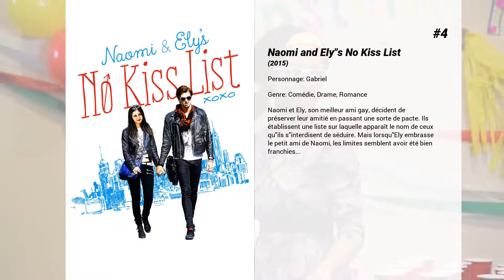Les meilleurs films de Matthew Daddario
Les meilleurs films de Matthew Daddario nous présente...

5. Cabin Fever
Ayant loué une cabane dans la forêt pour y fêter la fin de leurs études, une bande de cinq jeunes voit leur fête tourner au massacre lorsqu’ils croisent un homme infecté par un mystérieux virus dévorant la chair de ses victimes.

4. Naomi and Ely's No Kiss List
Naomi et Ely, son meilleur ami gay, décident de préserver leur amitié en passant une sorte de pacte. Ils établissent une liste sur laquelle apparaît le nom de ceux qu'ils s'interdisent de séduire. Mais lorsqu'Ely embrasse le petit ami de Naomi, les limites semblent avoir été bien franchies...

3. Breathe In
L'été touche à sa fin. Keith Reynolds, un professeur de musique, songe avec nostalgie à son passé d'artiste en devenir dans les rues de New York. Sa femme Megan et leur fille Lauren sont quant à elles en pleine effervescence à l'approche de la rentrée en terminale de la jeune fille. Keith ne semble pas partager leur enthousiasme, trouvant son seul échappatoire lors des soirées où il joue du violoncelle dans un prestigieux orchestre symphonique de Manhattan. Lorsque Megan décide d'accueillir chez eux Sophie, une lycéenne anglaise, dans le cadre d'un programme d'échange scolaire, Keith voit resurgir un aspect refoulé de sa personnalité au contact de la jeune fille…

2. Delivery Man
Un ancien donneur de sperme découvre, des années plus tard, qu'il est le père de centaines d'enfants, dont une partie veut le rencontrer.

1. When The Game Stands Tall
Bob Ladouceur, entraîneur de football américain, prend en charge l'équipe du lycée de La Salle Spartans, qui, depuis sa création (1965) n'avait jamais connu de victoire. De 1992 à 2004, il l'emmène au plus haut, en explosant le record national avec 151 victoires...